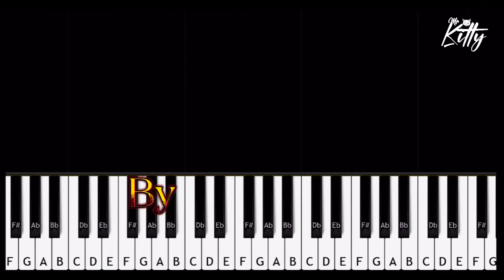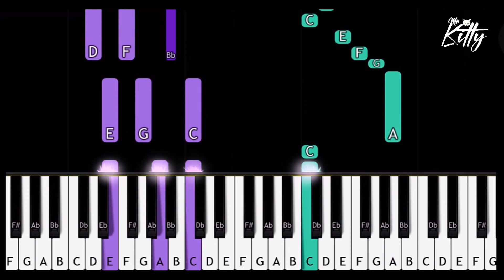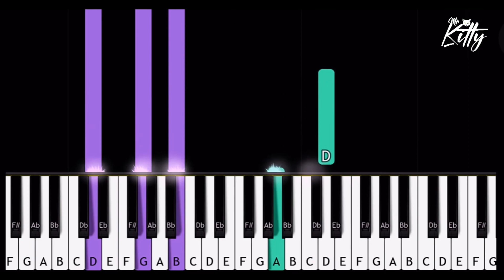Martin Garrix - Won't let you go (Accoustic Version)